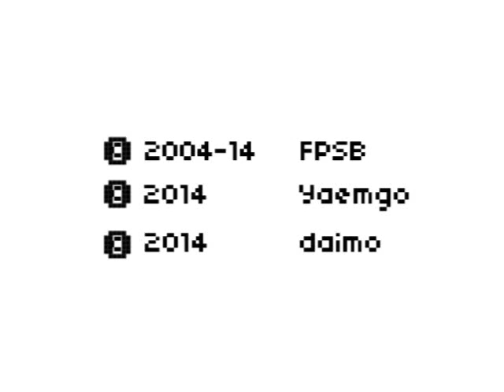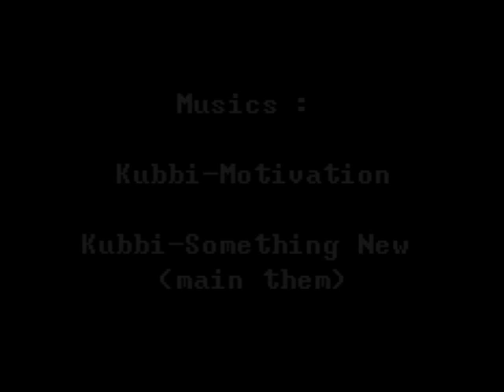FPSB 7th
Please activate the annotations / Activez les annotations

7th official collab of FPSB.
Organization : Yaemgo
Editor : daimo